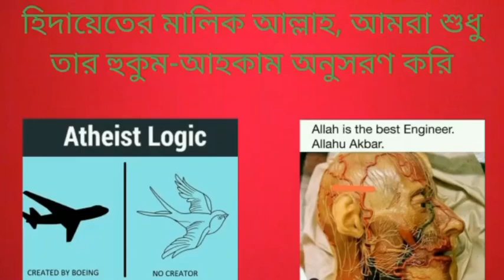আসিফ মহিউদ্দীনের বুঝ দিয়ে কি মুমিন মুমিনারা কুরআন হাদীসের ব্যাখ্যা করবে?